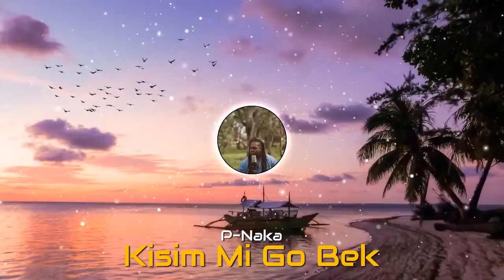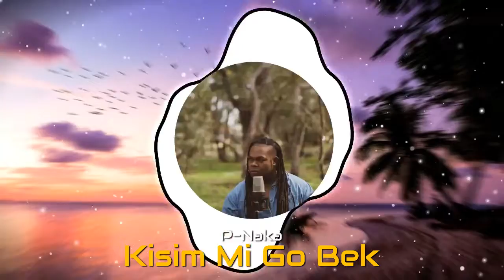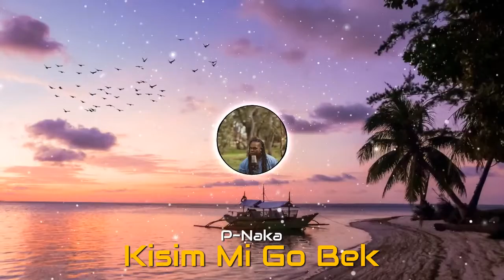P-Naka - Kisim Mi Go Bek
"Kisim Mi Go Back"  is available on all top music streaming platforms
Connect with P-Naka